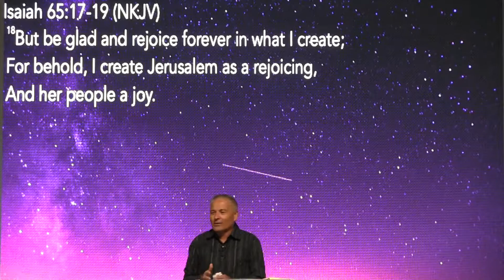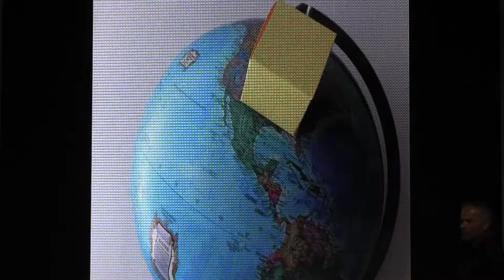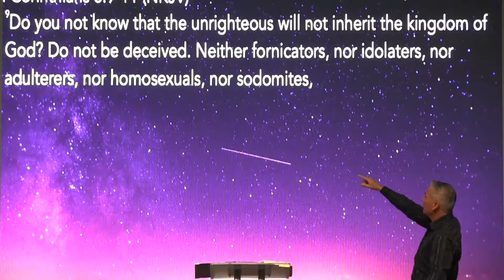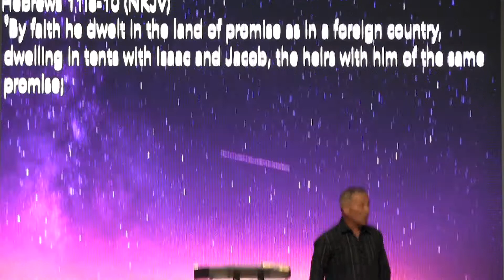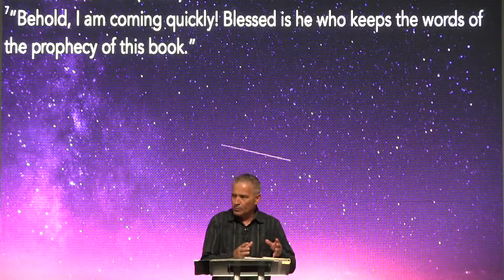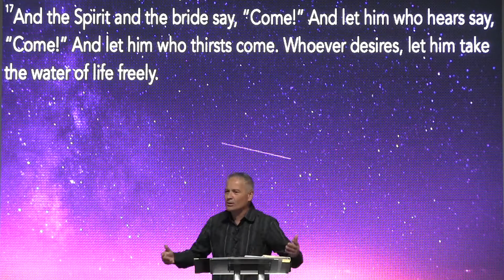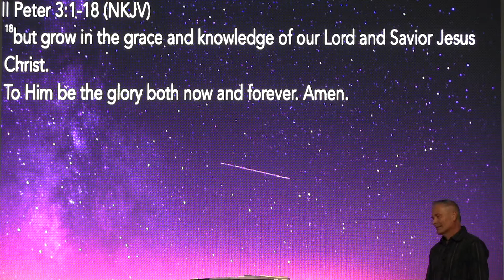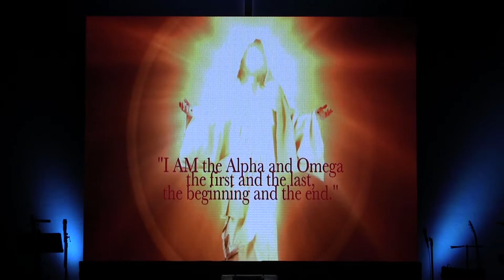Book of Revelation - Chapters 21-22 - New Heaven, New Earth, Eternity - May 2, 2021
In this final teaching on the Book of Revelation, Pastor Manuel explains what our future holds: the new heaven and earth, the holy city called The New Jerusalem which comes down from heaven...remember Jesus said He's going to prepare a place for us and that He would return to receive us to Himself? Well, this is the glorious wonderful city that He built just for us! It is 1,500 miles wide, deep and high! People in this world think they've built some awesome buildings and cities, but none compare to this place our Lord Jesus Christ built for us!
The book of revelation ends with some important exhortations from the Lord for the church. This teaching will inspire you to live for your Lord in these last days before He returns at the Rapture of the Church! If you've not watched any of the 12-Part Book of Revelation Series videos, this is the one to watch...till the end where there is a special video that will inspire you! Continue to grow in the grace and knowledge of our Lord Jesus Christ - 2 Pet.3:18